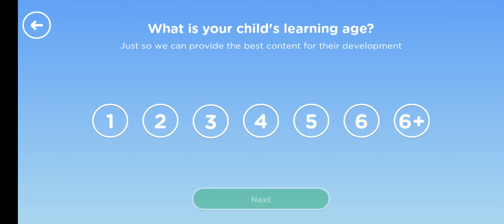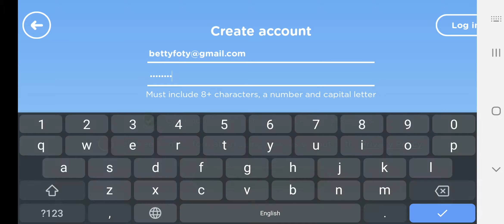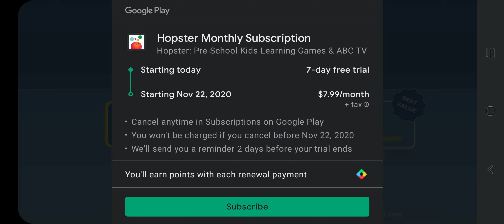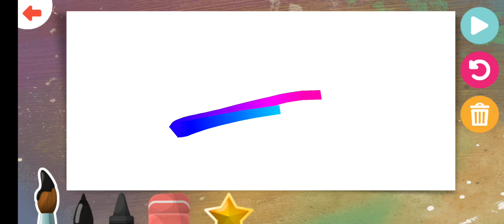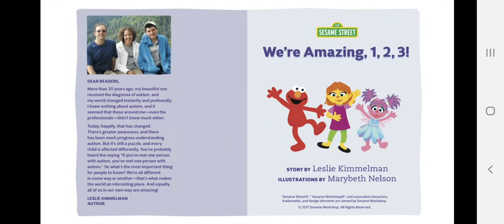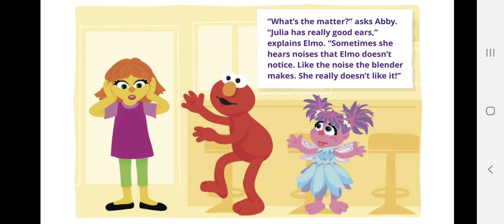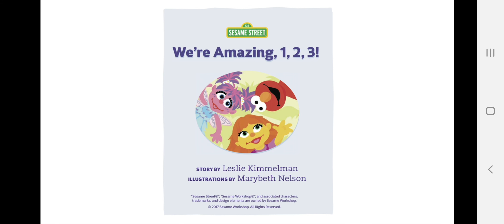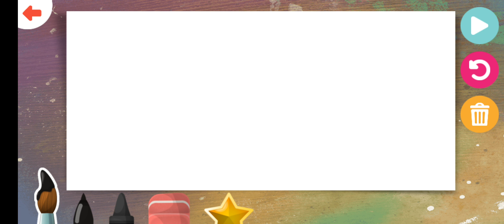Hopster: Pre-school Kids Learning Games & Safe TV for kids 1080p Official Plato Media Ltd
Hopster: Pre-school Kids Learning Games & Safe TV is Good for Kids. Overall, I Give this Game 4.2 Stars. Not Bad ! I Like Hopster: Pre-school Kids Learning Games & Safe TV. I Recommend that U Download this Game.

👍 Hopster: Pre-school Kids Learning Games & Safe TV Game Pros: 💖Good Game Story 💖Good Game Tutorial 💖For Kids 💖Child Education 💖Pronouncing Clearly.

👎 Hopster: Pre-school Kids Learning Games & Safe TV Game Cons: 🔥Need Help from Mom or Dad.

💰 Mobile Game Monetization Model 💰 : Hopster: Pre-school Kids Learning Games & Safe TV have Limited Contents ! More Paid get More Contents, and it may help the Plato Media Ltd and it's investors get some profit.

👏 Thanks to Plato Media Ltd

🎨 Game Art Design: 4 Stars (of 5 Stars). Not Bad ! I Like Hopster: Pre-school Kids Learning Games & Safe TV.

💡 Game Ideas: 3 Stars (of 5 Stars). Keep Up Efforts for it ! Hopster: Pre-school Kids Learning Games & Safe TV.

🏰 Game Story: 5 Stars (of 5 Stars). Awesome ! I love the Hopster: Pre-school Kids Learning Games & Safe TV game story.

🚥 Game Control: 5 Stars (of 5 Stars). Awesome ! I love the Hopster: Pre-school Kids Learning Games & Safe TV game control.

✈ Game Smoothness: 5 Stars (of 5 Stars). Awesome ! I love the Hopster: Pre-school Kids Learning Games & Safe TV game smoothness.

🎵 Game Music: 3 Stars (of 5 Stars). Keep Up Efforts for it ! Hopster: Pre-school Kids Learning Games & Safe TV.

🔈 Sound Effect: 4 Stars (of 5 Stars). Not Bad ! I Like Hopster: Pre-school Kids Learning Games & Safe TV.

🃏 Kaspersky Security Scan:  Great! Hopster: Pre-school Kids Learning Games & Safe TV is a Safe Game. No Virus or Trojan.

🃏 Norton Security Scan:  Great! Hopster: Pre-school Kids Learning Games & Safe TV is a Safe Game. No Virus or Trojan.

hopster, preschoolkids learninggames， safetv, platomedialtd, gamereview, gameplay, official, bettypvp, hopster:-pre-school-kids-learning-games-&-safe-tv-plato-media-ltd-game-reviews